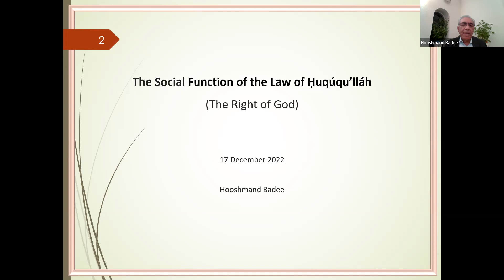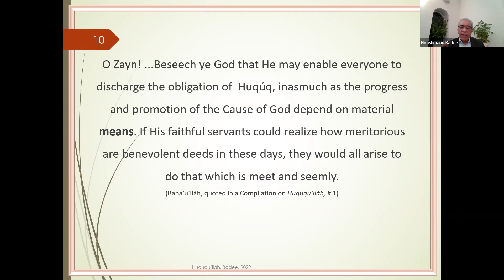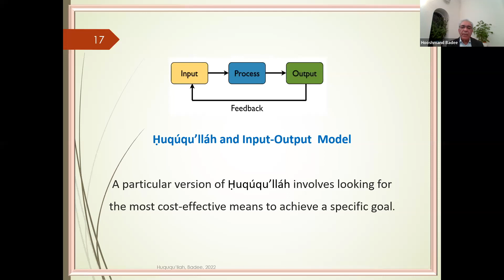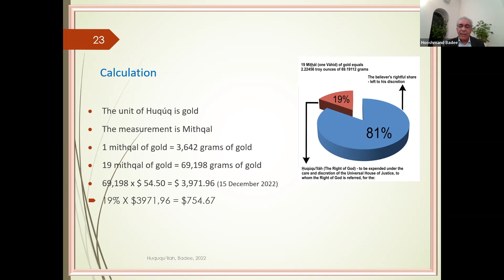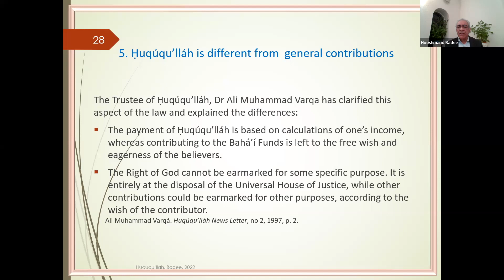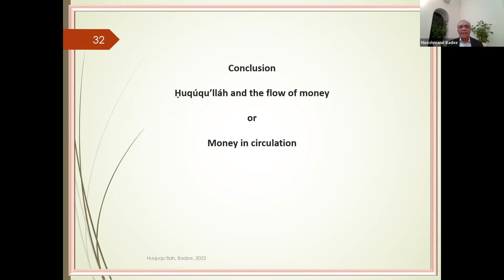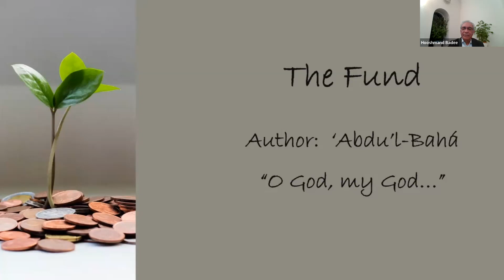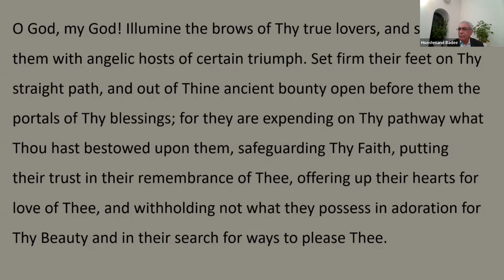The Economic and Spiritual Significance of the Law of Huqúqu'lláh (The Right of God)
Talk given by Dr. Hooshmand Badee on December 17, 2022.

Hooshmand Badee is an academic economist, writer, and researcher with more than 30 years of teaching experience at the college and university level. He is an advocate of “spiritual economics”. His Doctorate research was about Bahá’í Economics.  He is the author of several books, including Spiritual Solution to Economic Problems, Economics and the Bahá’í Faith; and Principles of Spiritual Economics - a Compilation of the Bahá’í writings. His new book is called “The Pain of Crises –The Joy of Victory” and will be published soon.

Hooshmand has delivered talks and presented numerous papers on economics and related subjects at various international academic conferences. He is currently a faculty member at the Wilmette Institute and a faculty member of the Bahá’í Institute for Higher Education (BIHE) in Iran. He is the founder of a Baha’i ‘Inspired’ enterprise project—a voluntary training program aimed at refugees coming to Scotland. He served as a representative of Huququ’llah in St. Vincent and Scotland for ten years.

Hooshmand is a Canadian citizen born in Iran. Currently, he lives in Glasgow, Scotland.

Contents
0:00:00 - Opening Readings
0:01:03 - Introduction
0:02:16 - Talk
0:43:34 - Q/A
0:58:53 - Closing